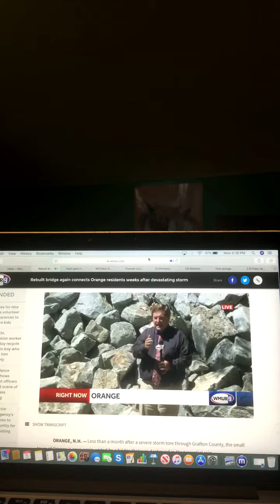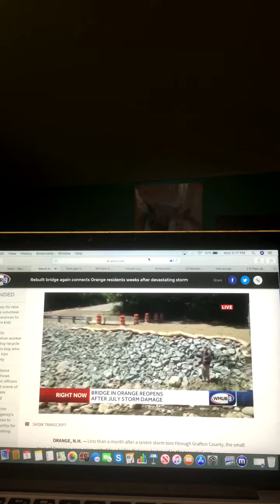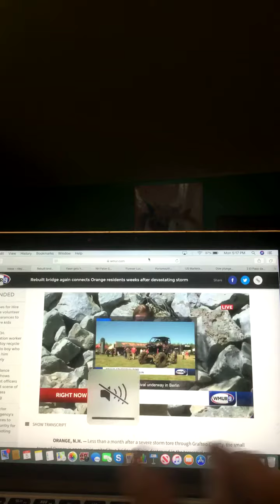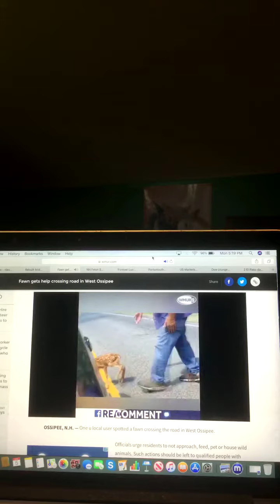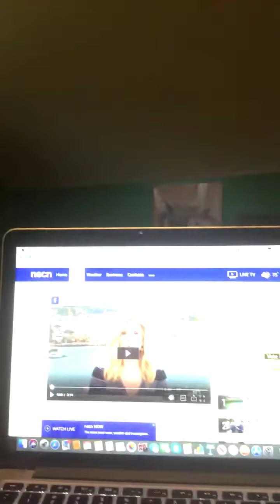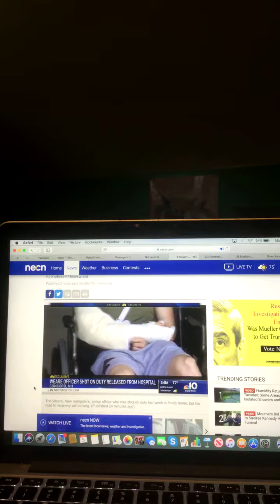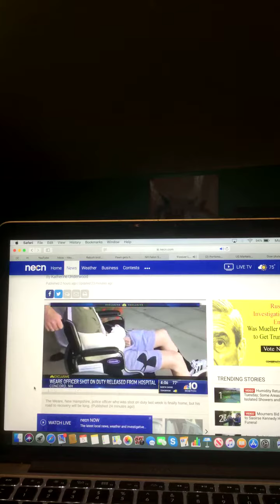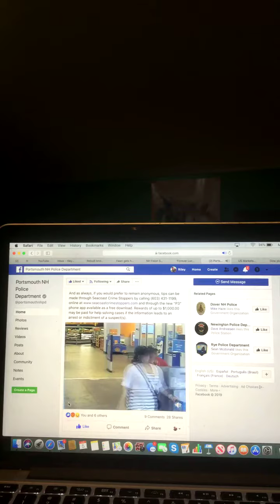The Riley King Newscast